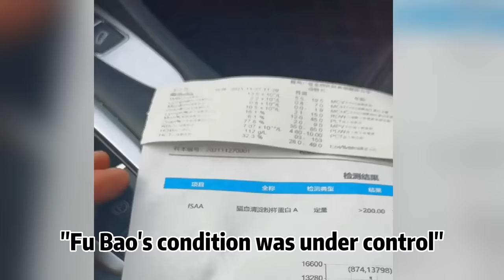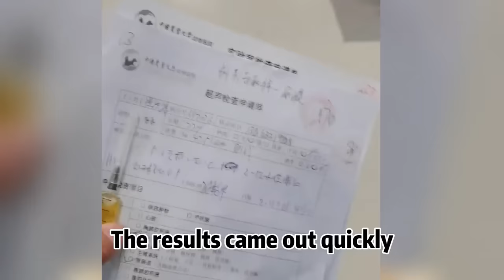The stray cat had its front legs broken by human, it struggles to find food with only its hind legs